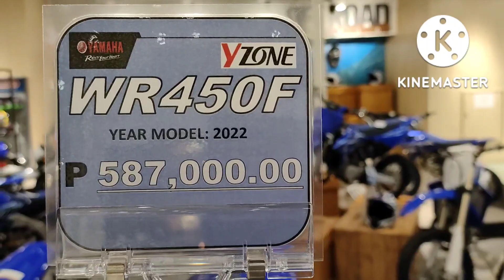THE ALL NEW YAHAMA WR450F 2022 (bods TV)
THE ALL NEW  YAMAHA WR450F  SOLID NAPAKA ANGAS NYA PANG TRAIL HANEP!!!bods TV